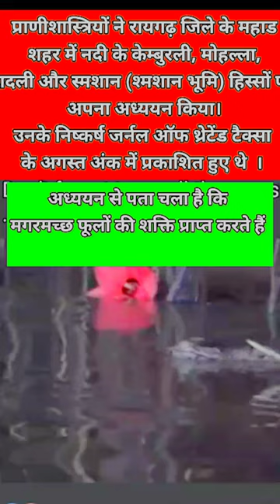😱why crocodiles are attracted to special flower?| crocodile yeild to flower power,study find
why crocodiles are attracted towards a marigold flower?
crocodile attracted to a marigold

About video-

Observing the muggers (Crocodylus palustris) of Savitri River in Maharashtra from 2014 to May 2023, zoologists Utkarsh M. Chavan and Manoj R. Borkar found that the crocodiles were attracted to marigolds, often basking, floating, or lying in close contact with garlands discarded from offerings to corpses brought to the riverbank for cremation.

in this video we discussed about why crocodiles are attracted towards marigold flower
for further information please watch the video by @Point_2_Fact